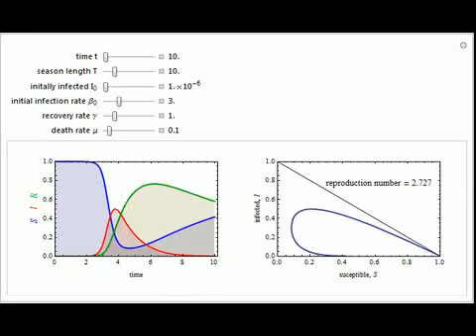Dynamics of Seasonal Epidemics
To study how the probability of getting a disease varies with the seasons of the year, this Demonstration analyzes a susceptibility-infection-recovery (SIR) model with a periodically varying infection rate. The model is a set of nonlinear differential e...

Contributed by: Clay Gruesbeck